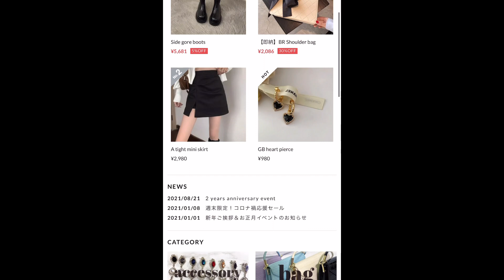【美白美容液】こだわりが強い韓国コスメオタクが選んだ美白アンプル3選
안녕하세요!ゆりかです🐿

みなさん美白美容液は年中使ってますか？？
夏だけじゃなくて、絶対に年中使って欲しいからこそ、
このタイミングで美白美容液を紹介してみました♡
それぞれテクスチャが異なるので、参考にしてみてくださいね♪

ファッション、アクセサリーのセレクトショップ
[follow my heart] を運営してます♪
"自分の心のむくままに"オシャレを楽しみませんか？❤︎
愛用ピアスや着用しているお洋服はこちらから🤍🖤

✉︎📮 〒153-0064
東京都目黒区下目黒 1-8-1 アルコタワー7F
Collab Japan株式会社
「yurika channel宛」

00:00 prologue
00:39 シミができる原理の話
02:08 TOUN28
03:12 Aisoi
04:03 medicube
5:39 pilogue